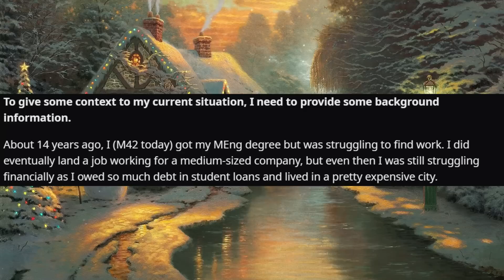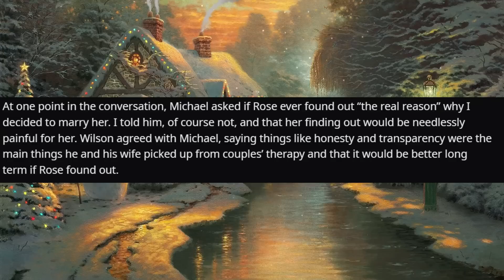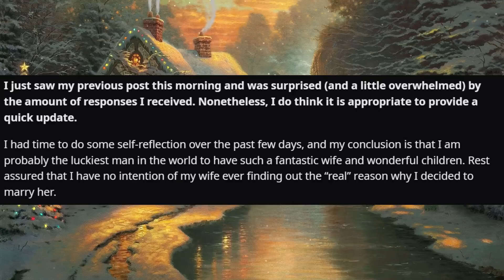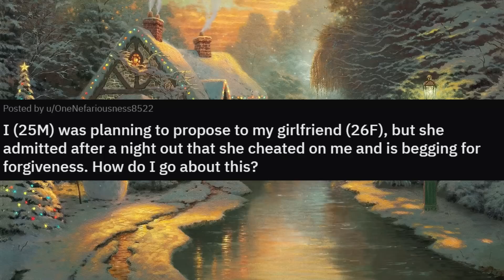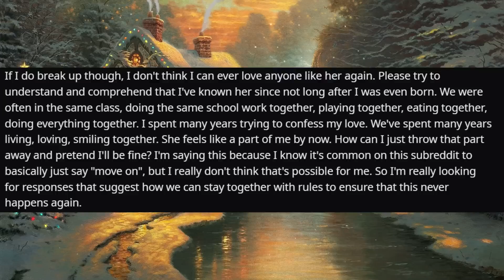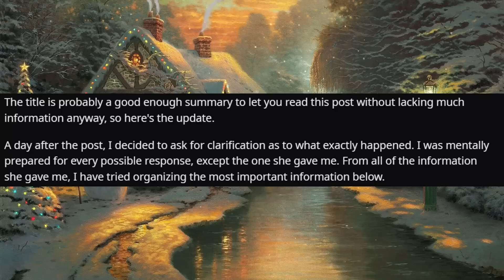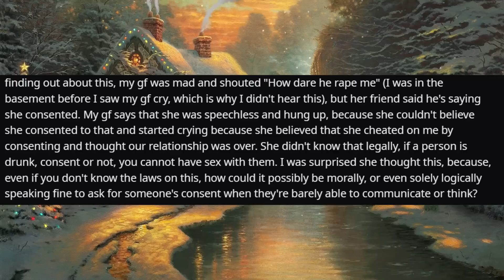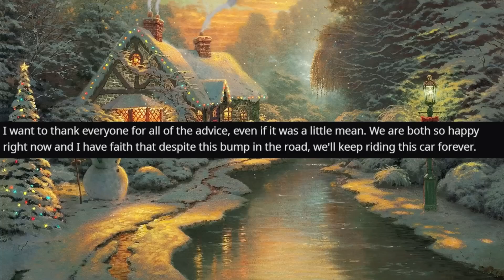I've Been Hiding The Real Reason Why I Married My Wife For 12 Years r/Relationships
Relationship Reddit Stories, OP wants to know if they suck for not telling their wife the real reason why they decided to marry her in the first place.

0:00 Intro
0:12 Story 1
3:50 Comments
5:49 Update
7:33 Comments
9:40 Story 2
13:17 Comments
15:00 Update